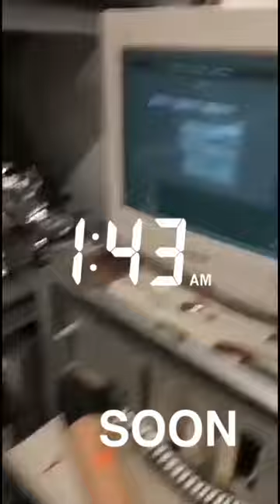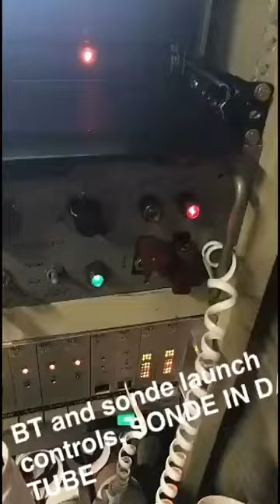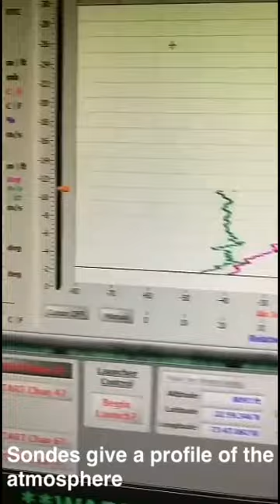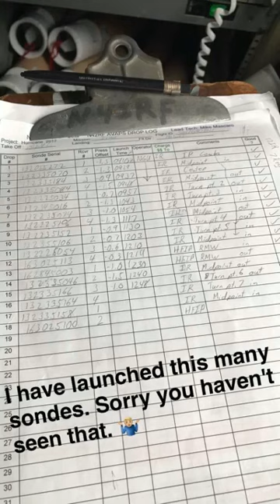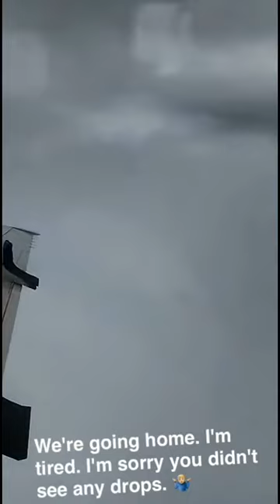WVU GRAD TAKES US INTO THE EYE OF HURRICANE IRMA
WVU grad Nick Underwood is a "hurricane hunter" for the National Oceanic and Atmospheric Administration (NOAA), and last week he flew INTO Hurricane Irma.